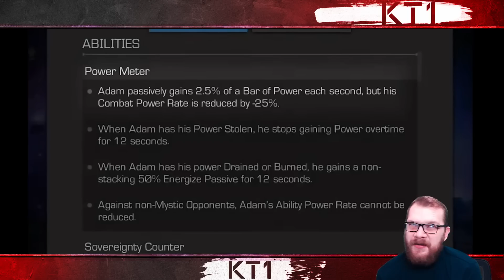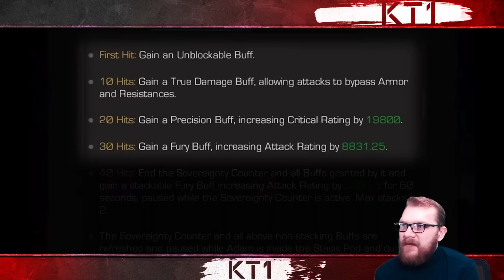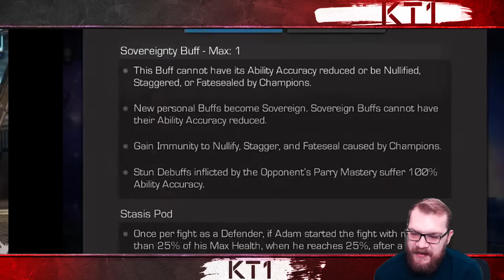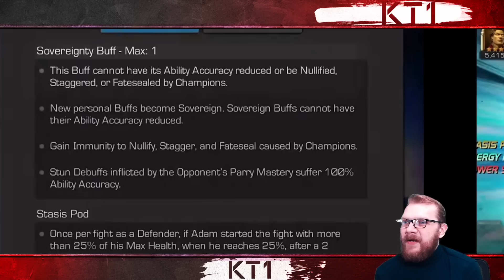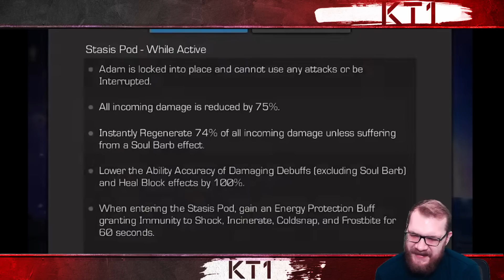Ok, This Is Stupid! I Want One Though! Adam Warlock Deep Dive Breakdown!